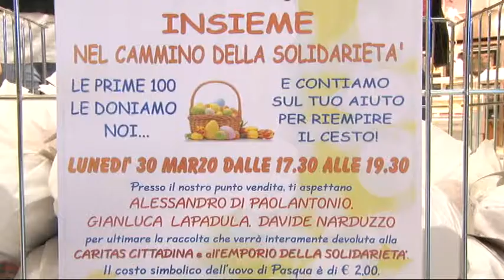Le uova di beneficienza del Teramo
Insieme nel cammino della solidarietà. E' l'iniziativa del Teramo calcio e del Conad a favore della Caritas di Teramo e dell'Emporio della solidarietà attraverso l'acquisto un uovo di Pasqua del costo simbolico di 2 euro